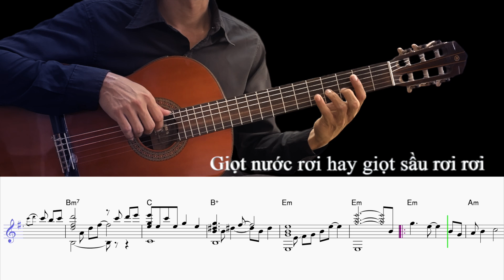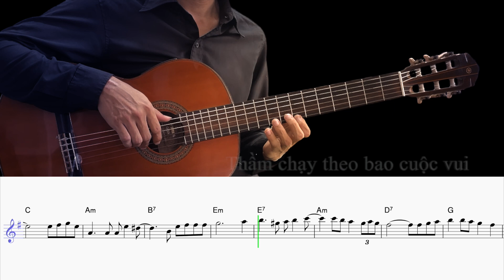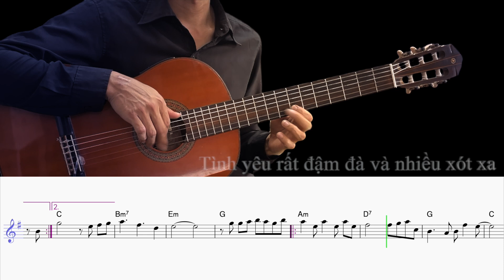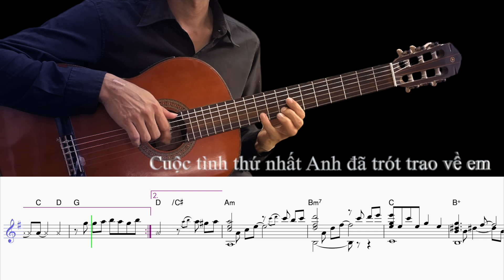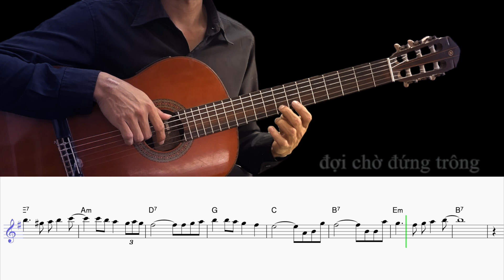Nokoribi - Japan Song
"Nokoribi" là một bài hát tuyệt vời nắm bắt được bản chất của nỗi nhớ và khao khát, thường gắn liền với chủ đề của những khoảnh khắc và ký ức thoáng qua. Tiêu đề được dịch là "Lửa còn lại", gợi lên sự ấm áp và hồi tưởng. Cấu trúc giai điệu của nó thường pha trộn các yếu tố truyền thống của Nhật Bản với âm thanh đương đại, tạo ra sự cộng hưởng cảm xúc.